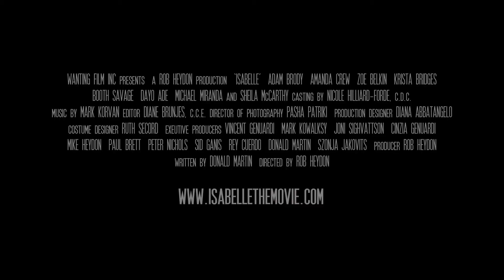Isabelle (2018) - Official Trailer - Supernatural Horror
A young couple's dream of starting a family shatters as they descend into the depths of paranoia and must struggle to survive an evil presence that wants nothing more than their very own lives.

Stars: Amanda Crew, Adam Brody, Zoë Belkin
Director: Robert Heydon